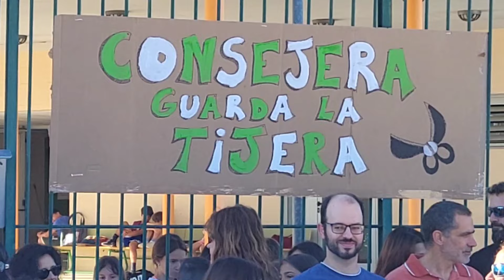Protestas contra los recortes en el CRA Montearagón en Tierz